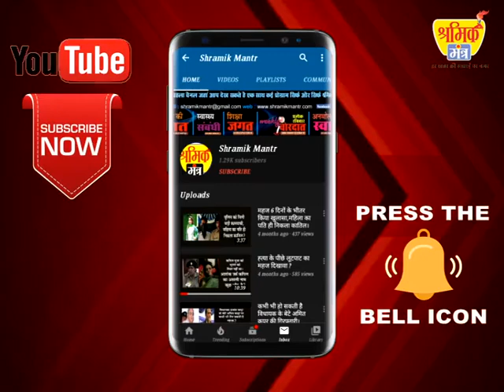डिबेट से पीछे हटते क्यों दिखाई दिए,डॉ हारक सिंह रावत ।